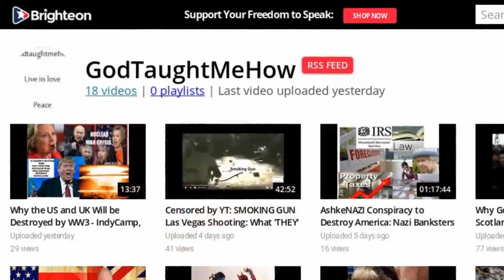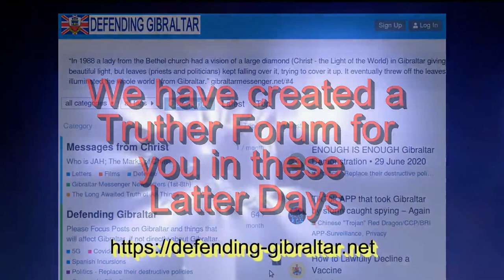YT PROMO SHORT: Weapons Expert Mark Steele 5G VAX Warning